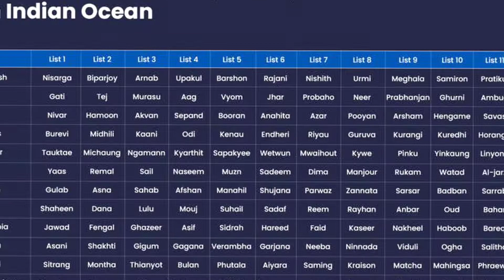CYCLONES కీ Names ఎందుకు ఎవరు పెడుతారు|venuedition telugufacts cyclone|Amazing facts|Random facts